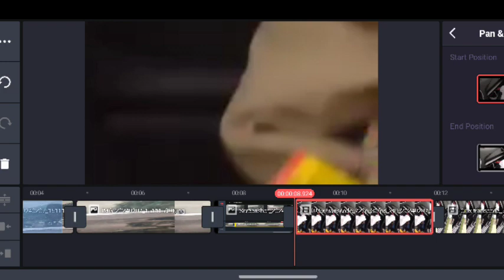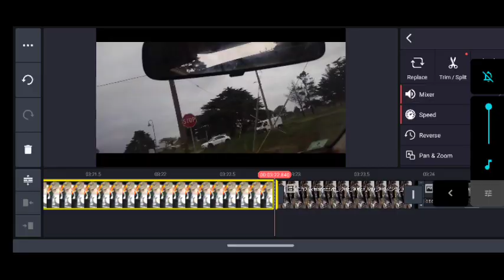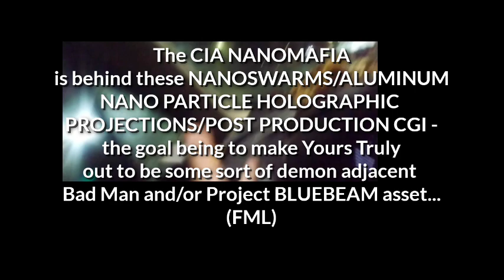Dan About : The Uncle Nanobot